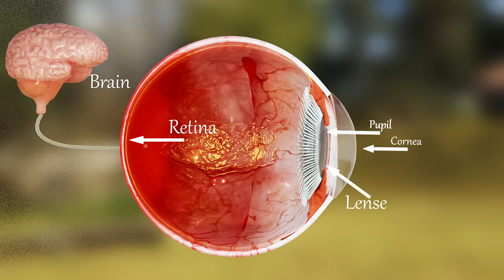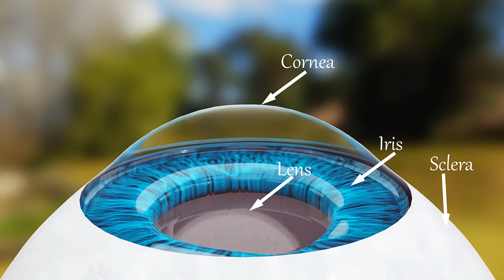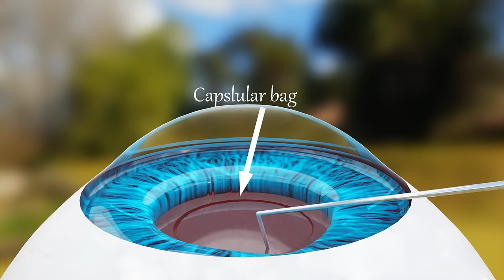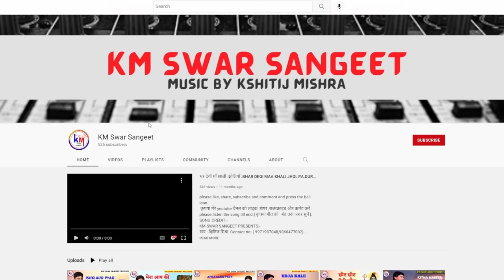मोतियाबिंद का ऑपरेशन कराने से पहले ये जरूर देख ले। cataract surgery 3d animation.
how eye work is explained in short and cataract surgery is discussed. Cataract motiabind how eye works human eyes intraocular lens implant iol eye surgery human eye and wonderful world class 10. sclera iris cornea eye drops opthalmic viscosurgical device surgical tools capsular bag ultrasound probe titanium and steel ultrasonic frequency retina trifocal lens

Credits:
The 3D animation in this video is made possible by @Samajhna Sikho YouTube channel